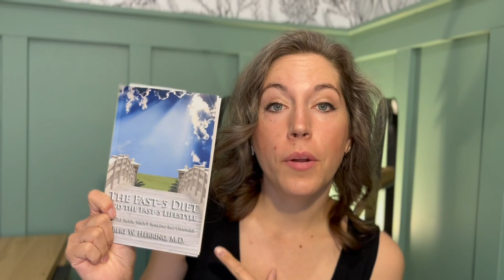Understand THIS ‼️ and you'll succeed with Intermittent Fasting! 👌🏻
Dietitng is mentally exhausting, but Intermittent Fasting relieves it!